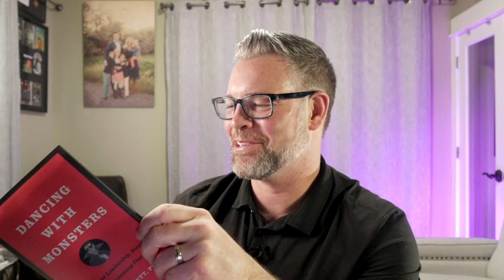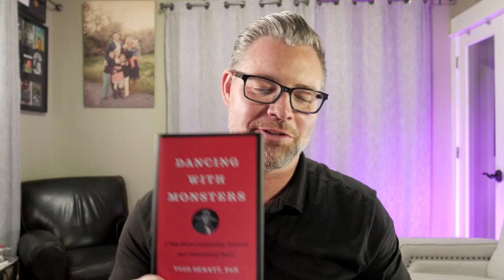DANCING with Monsters, a review by Jason Hewlett